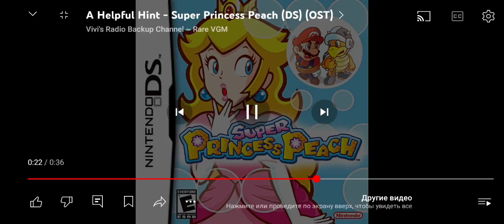2 июля 2024 г.(3)